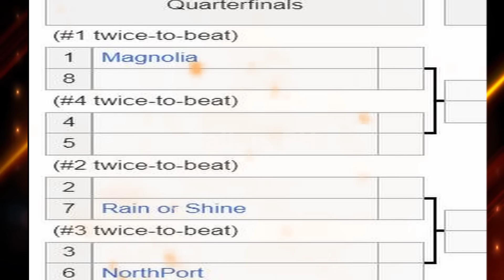GINEBRA MANILA CLASSICO SA SEMIS | LAST GAME NG GINEBRA IMPORTANTE VS NLEX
ginebra manila classico sa semis ginebra vs magnolia sa semis at ginebra last game importante vs nlex